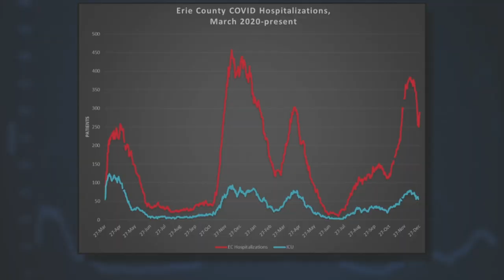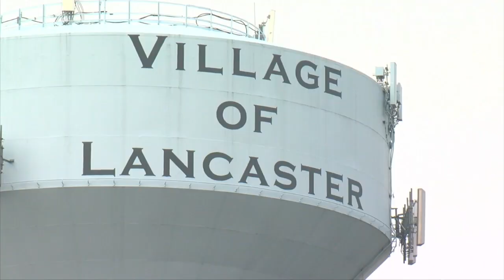Advice on safely ringing in 2022